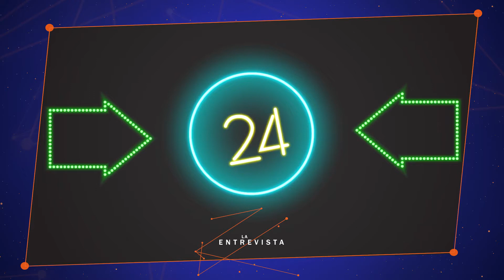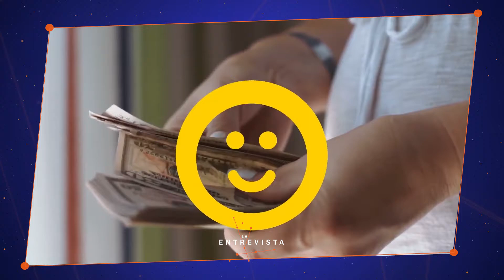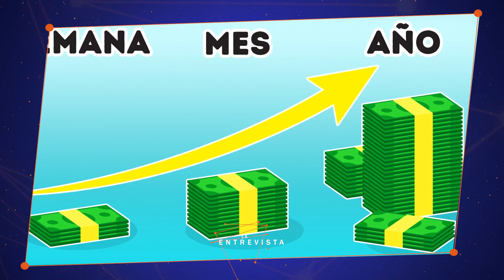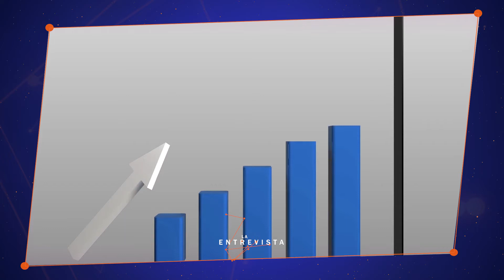¿Qué es el fondo de tranquilidad y porque debes tenerlo? Raquel Abad